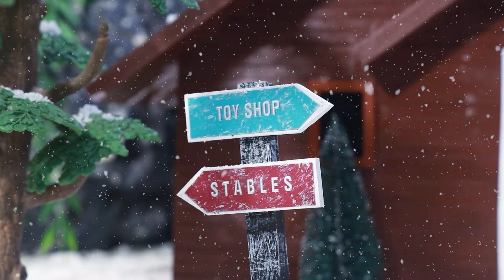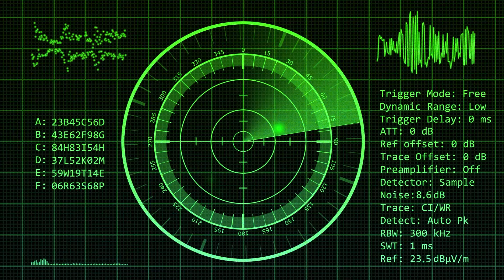Jurassic World Allosaurus: Carnotaurus, Rainbow GODZILLA fossil &Dilophosaurus danny the dinosaurs!